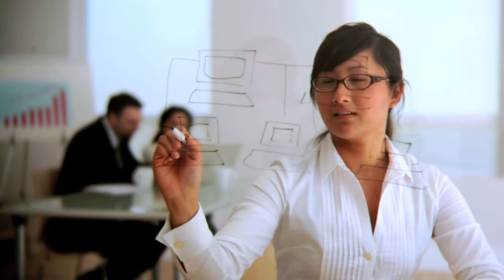The (ISC)2 Foundation -- Making the Cyber World a Safe Place for Everyone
Discover what the (ISC)2 Foundation is all about and how it's influencing the community.